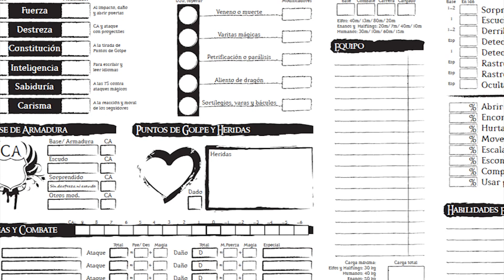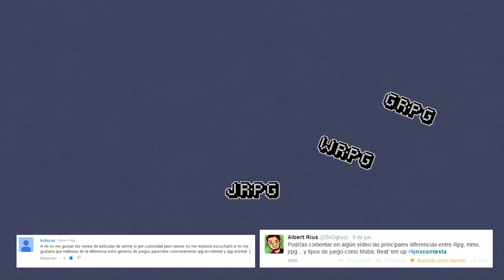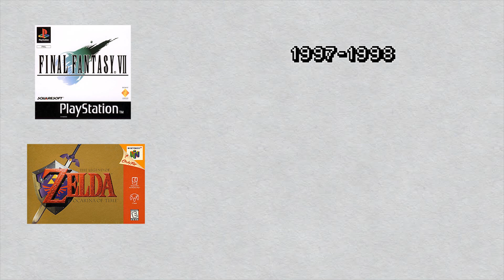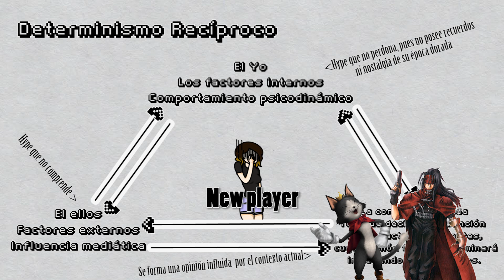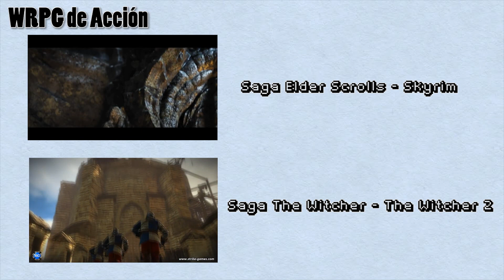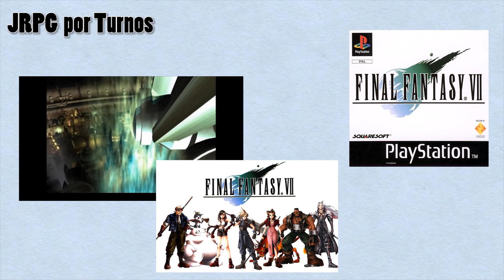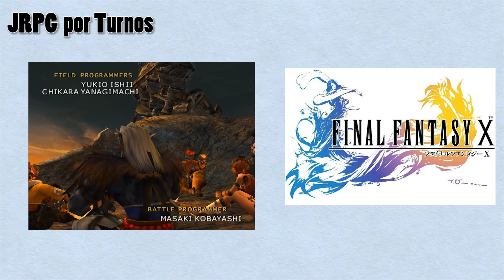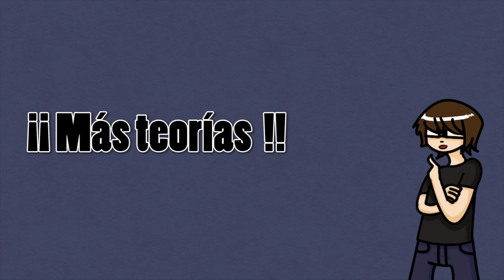Hablemos de RPGs (Orígenes y tipos)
En este 2º especial del canal, me pedía el cuerpo algo más personal, y teniendo en cuenta que muchos me habéis preguntado muchas dudas sobre mi género favorito, he considerado hablar de las dos cosas buen material =)

Música utilizada:

-Skyrim Theme
-Diablo II - Tristram Theme
-Transistor - We all Become
-KH - Simple and Clean
-Wind Waker - Dragon Roost Island
-FFI - Opening Theme
-FFVI - The Decisive Battle
-FFVII - Cosmo Canyon Theme
-FFVIII - The Man with the Machine Gun
-FFIX - Vivi's Theme
-FFX - Yuna's Theme
-FFX - Jecht's Theme
-Super Mario RPG - Maze Forest Theme